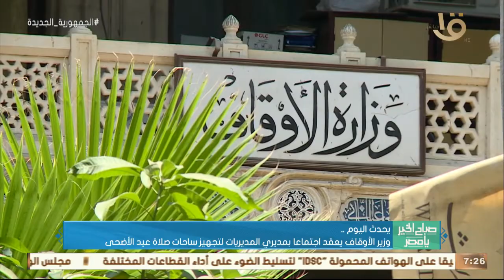صباح الخير يا مصر | بعثة الكاراتيه تعود من المغرب بـ 13 ميدالية في الدوري العالمي.. وأهم أخبار اليوم